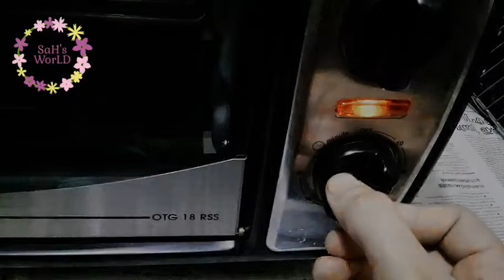A Simple Chicken Dinner | ഒരു സിംപിളായ ചിക്കൻ ഡിന്നർ